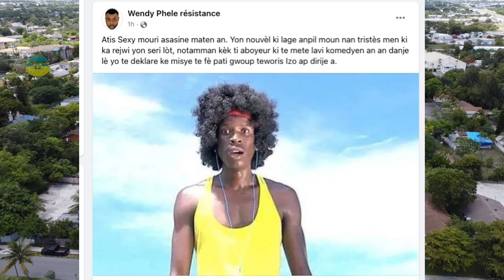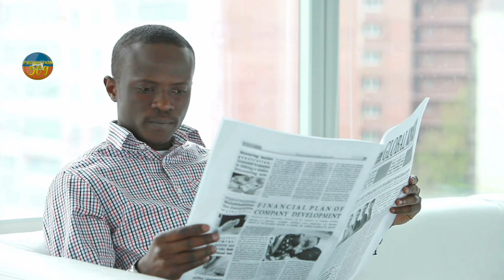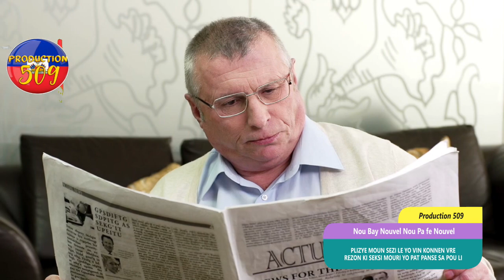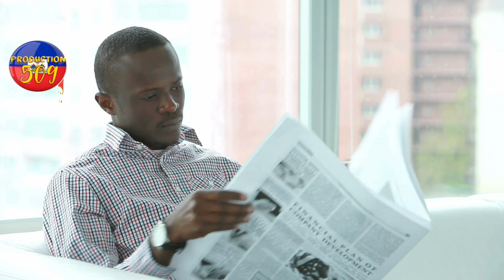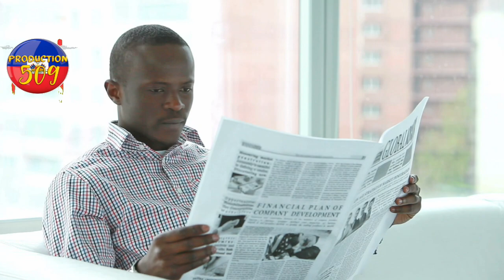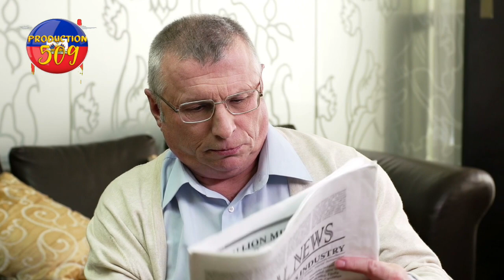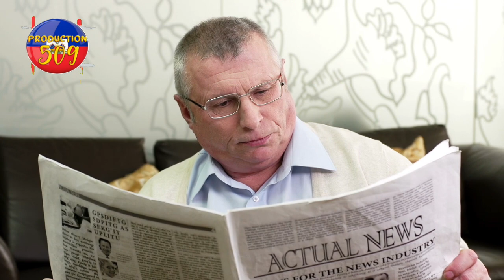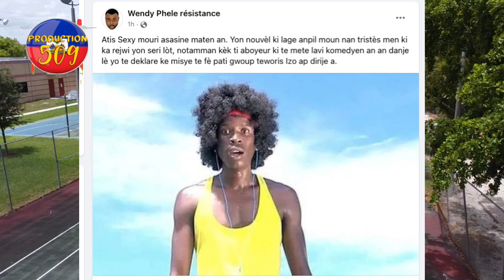plizye moun choke pou jan seksi mouri a yo pat panse se konsa lavi misye tap pase mal dlo pa sispan